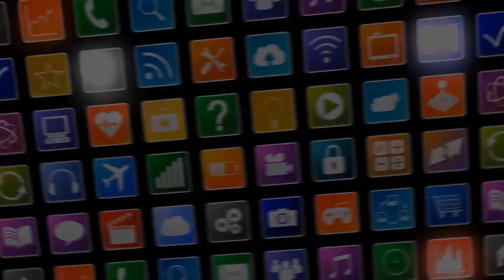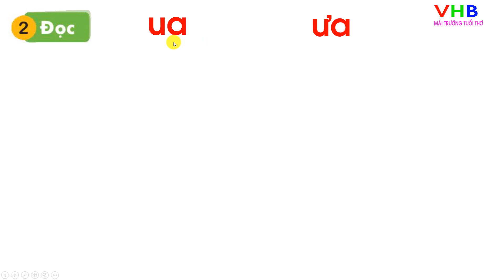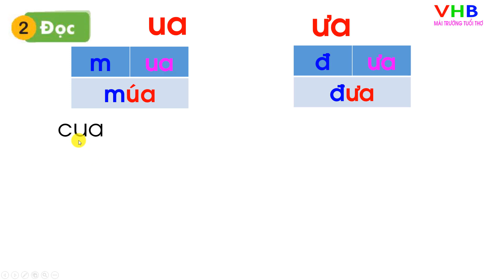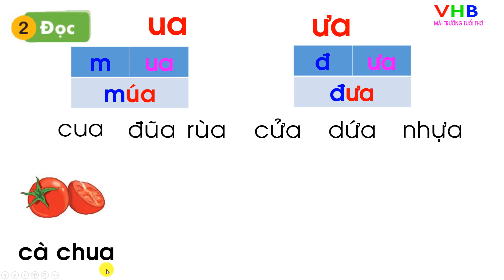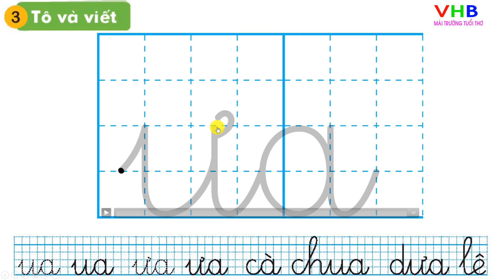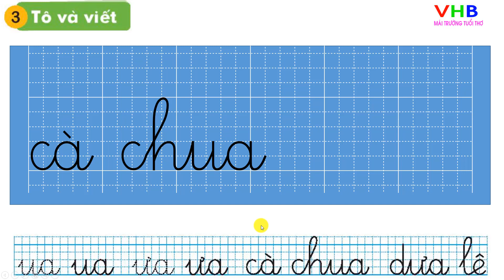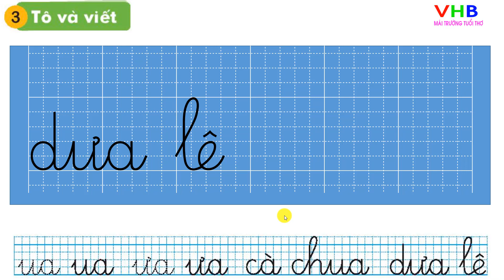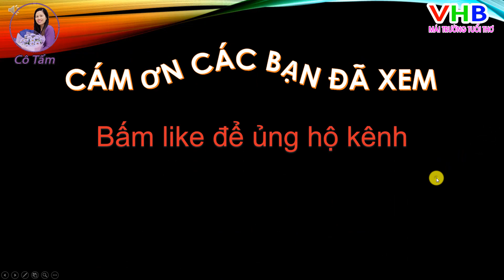Tiếng Việt tập 1 Bài 24 ua ưa Kết nối tri thức với cuộc sống